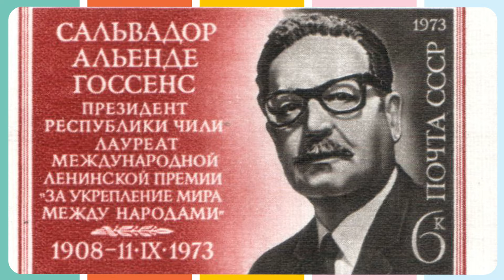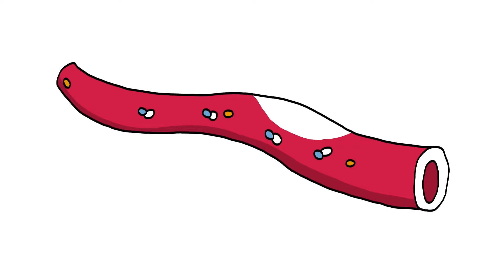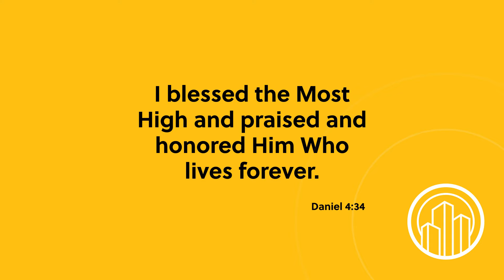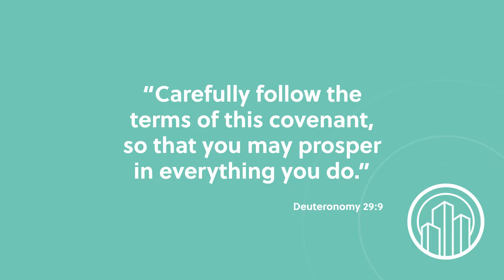Wake Up with Hope, November 11, 2024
When it comes to your health, it’s okay to go a little nuts. Researchers discovered that eating a handful of nuts a day lowers cholesterol by 10 percent and cuts your risk of a heart attack in half. Live It is back on today’s Wake Up with Hope episode. Don't miss it!
Don Singh will sing The Name of Jesus, and we have much more!